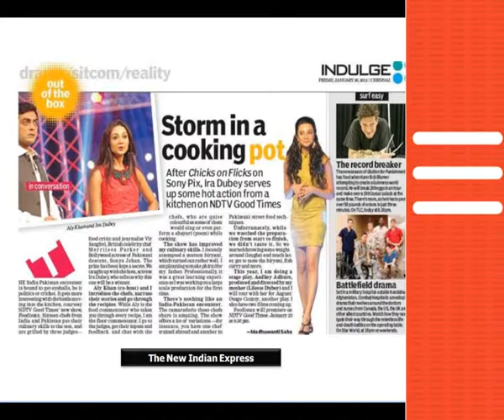NDTV Goodtimes Foodistan PR Case Study Video IPRCC Awards 2012